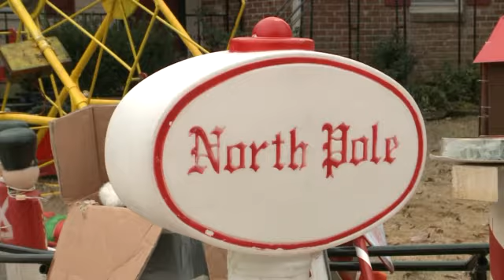This is the 22nd year Clayton Warling put up decorations.